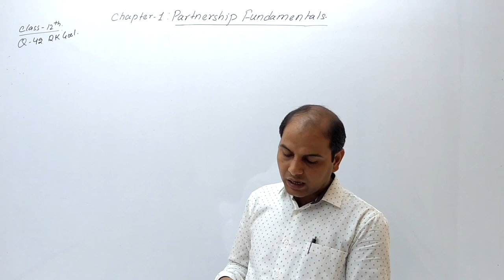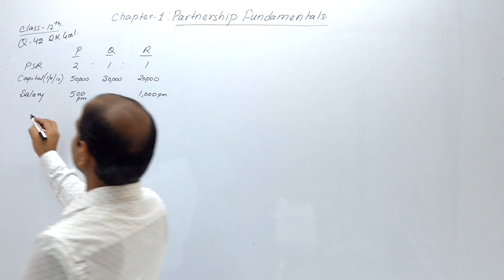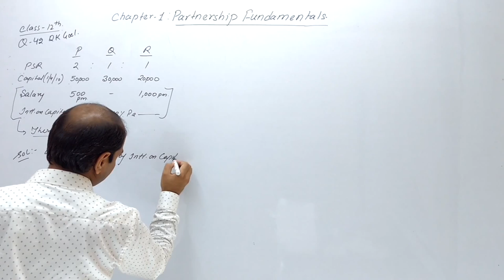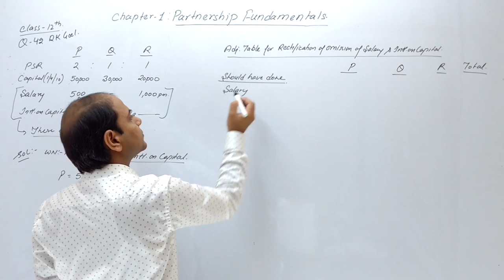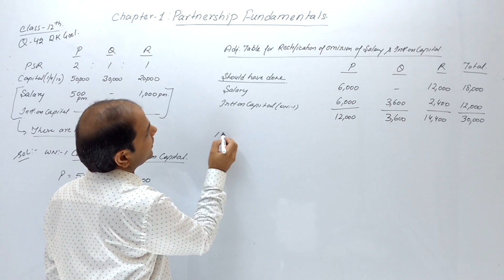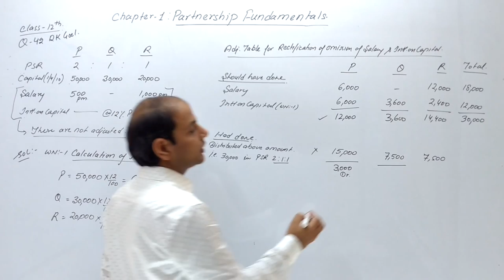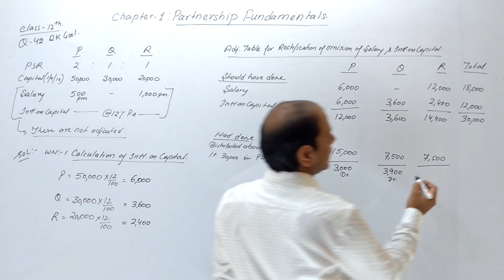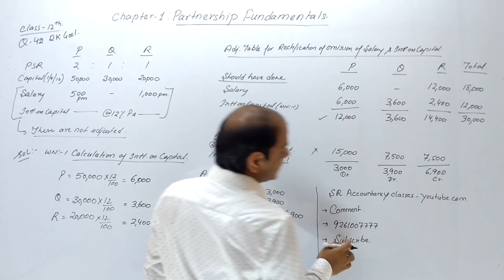Question 47 | 19-20 | Accountancy Class 12th | Fundamentals Of Partnership | Chapter 1